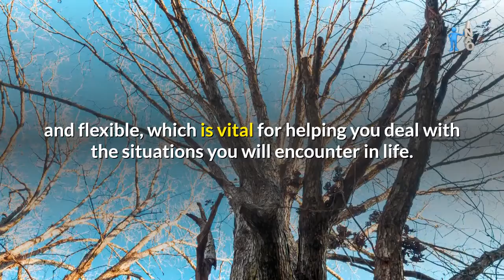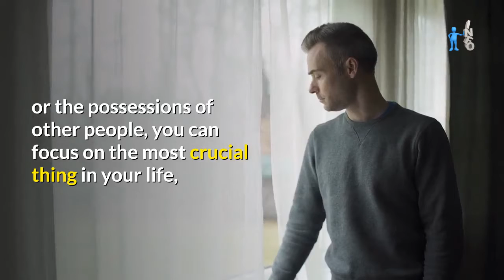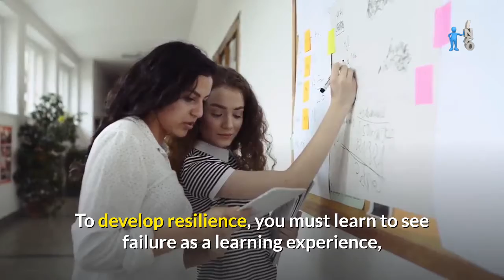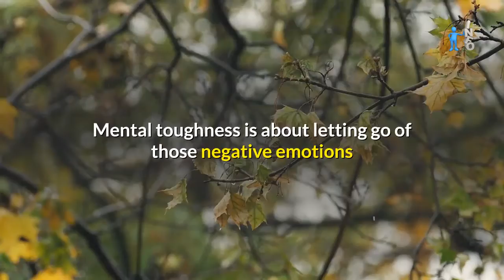Best Habits for Mental Toughness - 10 Effective Tips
This video looks at 10 ways on how one can develop mental toughness.
One should be mentally strong to successfully handle life’s challenges, be assertive and provide moral support to family and others.

Your mental toughness and wellness is a crucial part of your overall well-being and health. Mental wellness is your state of well-being and encompasses all aspects of your mental health.

These include your ability to realize your own capabilities, how well you cope with the stresses of everyday life, your ability to work productively, and if you are able to contribute to society in some way.

There are many internal as well as external factors that influence your mental well-being. If any of these becomes overwhelming, your mental health can be impacted.

Taking care of your mental health, then, is an important part of safeguarding your overall health and well-being.